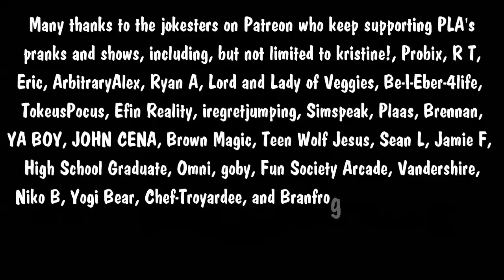The Snow Plow Show Episode 702 - The Sign Guy (fixed audio)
Signs, signs, everywhere there’s signs. Starting small fires and killing porcupines. Buy this, and sell that, can’t you read the signs? I bet you can’t guess what this show will be about. Thank you, The Least Creative, Be-I-Eber-4life, iregretjumping, goby, Efin Reality, and everyone else for being awesome and supporting my shows. I love you.

00:00 This old prank is from 2020. The background music is by Apollo and Quickfireyt.

08:49 The intro song is Time Out by Apollo.

09:48 Brad rambles like an old man. The background music is Regen by My Parents Favorite Music

10:23 That’s Mr. Biggs

10:39 The prank calling begins

12:58 The background music from this point forward will be Stolen Bikes by Froggy Fresh

01:14:00 Today’s voicemails are nearly as long as the prank segment. Lucky you!

01:19:40 Signs by The Five Man Electrical Band

Get PLA stickers from our Zazzle store. Get PLA t-shirts in our Spreadshirt store or our TeePublic store.  You can find other merch on our Bandcamp page. Buy important things for us at PLA’s wishlist or Brad’s wishlist or just support us in other ways and tell every last person you know about the shows.